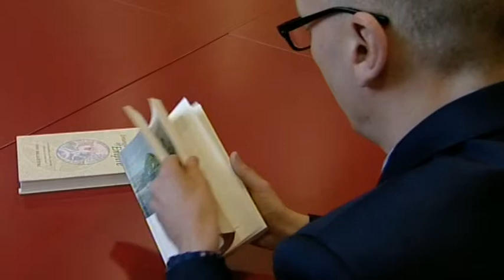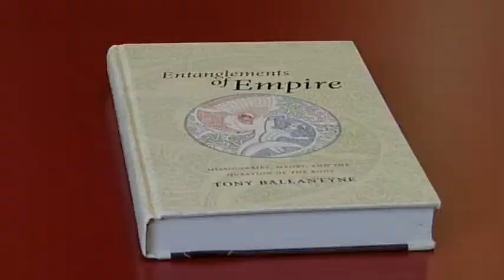Study leads to history prize for local professor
A community asset has helped a local researcher win a national history prize.

The University of Otago professor has been honoured for a book about New Zealand's cultural development.

And he says he owes the success to his undergraduate days.